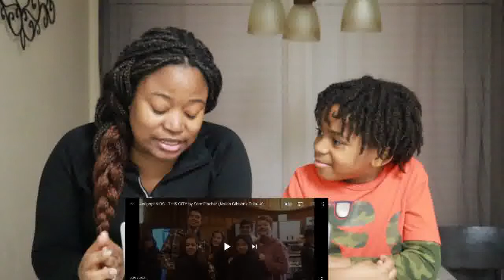Acapop! KIDS Made Mom Cry | Acapop! KIDS - THIS CITY by Sam Fischer (Nolan Gibbons Tribute)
Acapop! KIDS Made Mom Cry | Acapop! KIDS - THIS CITY by Sam Fischer (Nolan Gibbons Tribute) | The Demouchets REACT

▹Support our family by checking out...⬇
‣Family Business: